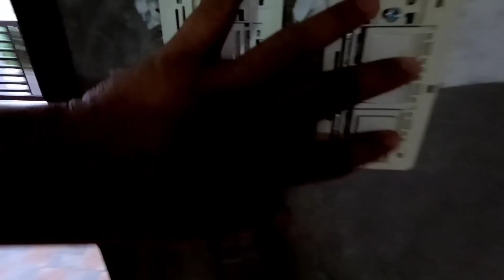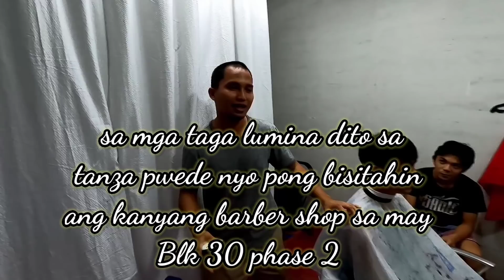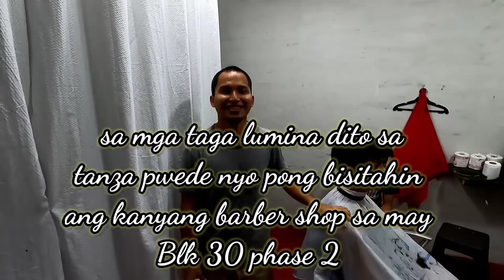Pag install ng DOOR STOPPER at Paano ba ito gamitin sa inyong mga pintuan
Vlog 346 House Improvemets